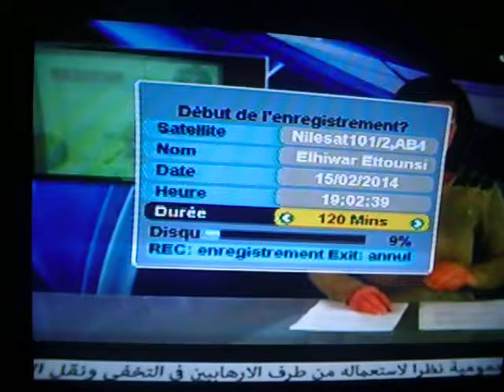Nejib Belhedi, Mount Everest Swim as conscience of Global Peace.